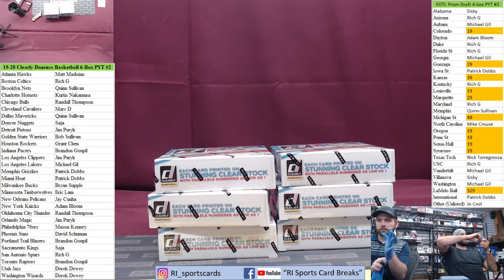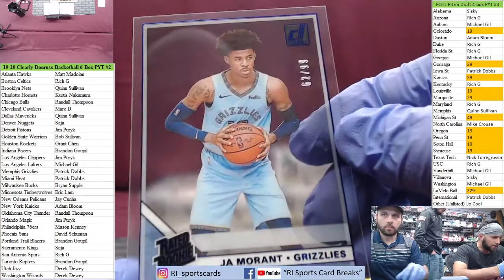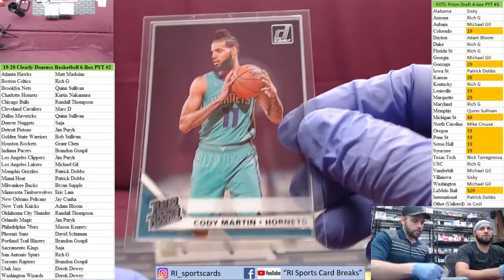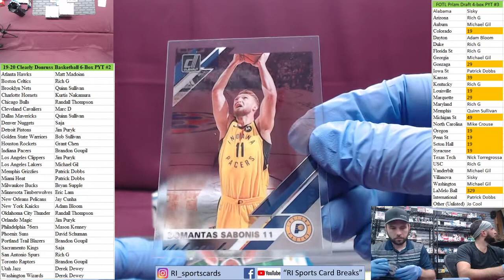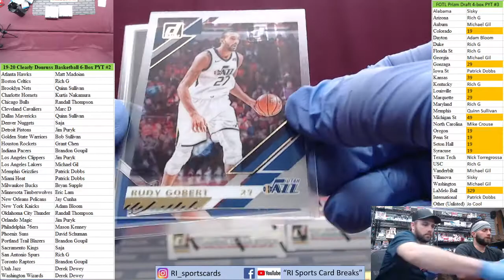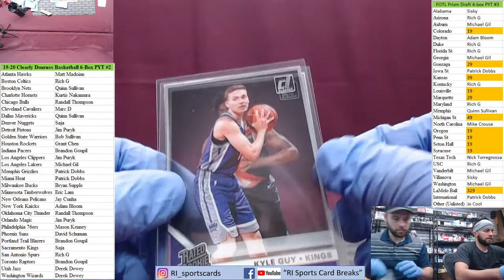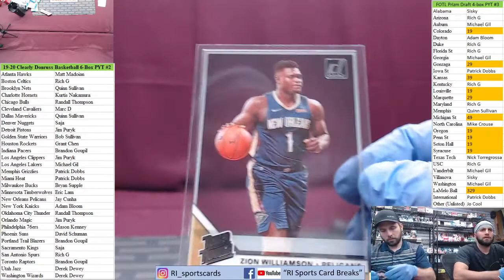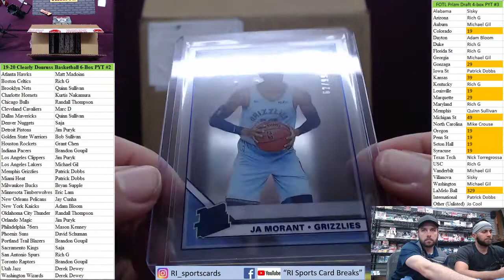19 20 Clearly Donruss Basketball 6 Box PYT #2